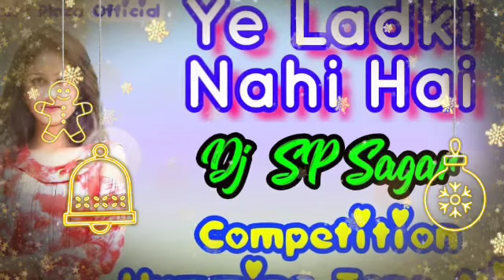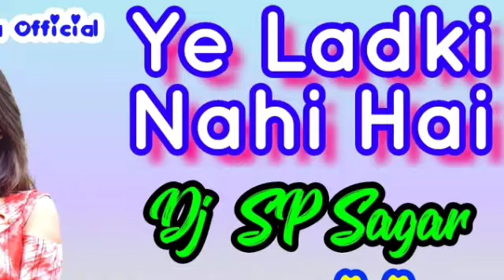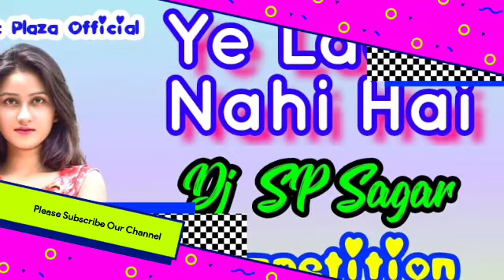Ye Ladki Nahi Hai Banaras ka Pan Dj song | Dj sp sagar |Hindi Running Competition Spl dj | piyano dj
mp3 Downloading Link* :-👇👇..

Spacial humming Dj Song
Song :-

Tri mitti main mil Jaoya Dj remix | Di TK Remix | 26 january spacial song | republic Day songs🎵 Asha_Chilo_Valobasha_Chilo_Dj song | Kishor Kumar hit songs| Non-stop Bengali Adhunik dj song

 | Sono Miya Suno Miya | Dj RK Remix | Hindi old piano humming dj aong 2021 | Old is gold dj |
Raja Ko Rani Sa Pyar Ho Gaya | Dj L Present | New Version Hindi Romantic song | Kumar sanu Hit song
Teri Ankho Ka Ya Kajal | Dj MT Remix | 2D Reflect High quality Bass | Humming Piano mix

Best for competition dailog mix humming dj.

( Bengali old nonstop song 2020) ( dj srimanta mix )
Chandi ki Dal Par Sona Ka mor | RcF Vibration full Competition mix | Dj srimanta Remix | Ca 80 bass ¢ Ami Sundari Ruposi 16 Bayosi | Dj Ub Mix |
Competition viral song
Competition dj song
Soft Bass wait drop Mix

Remix By :- Dj Rp REmix

                                      (Tag's)

 *MUSIC PLAZA OFFI CIAL*
. _regarding_ !_